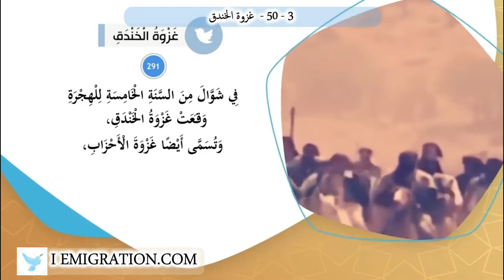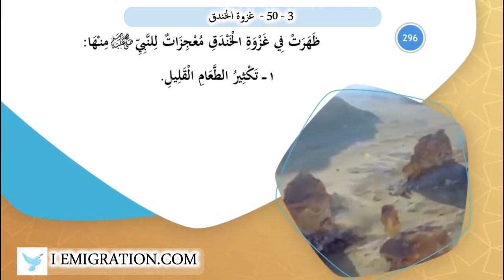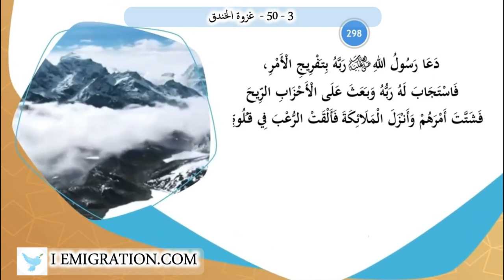50 3 غزوة الخندق